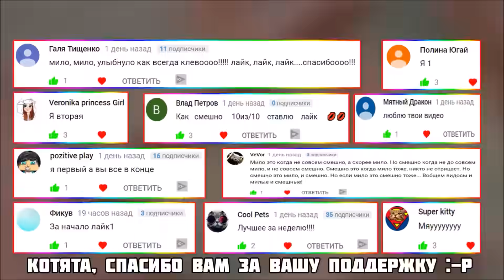Funny Cats and Cute Cittens Compilation 2018